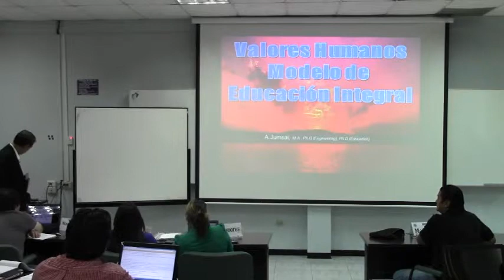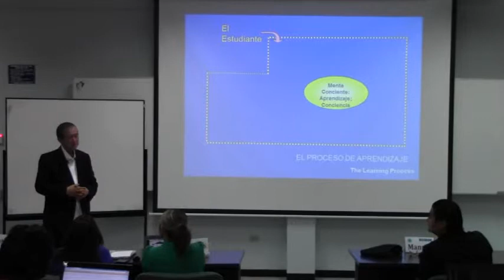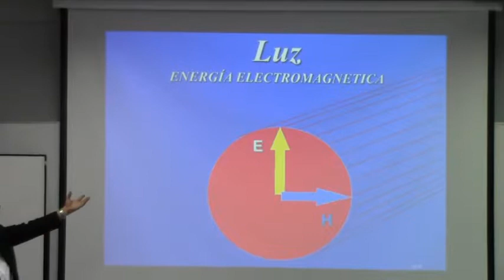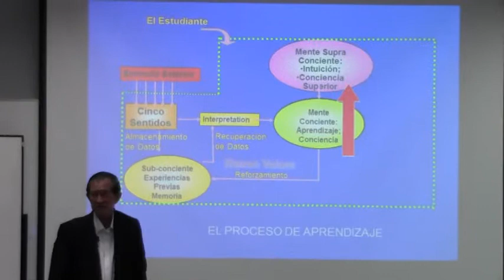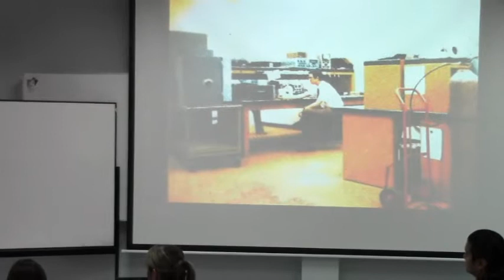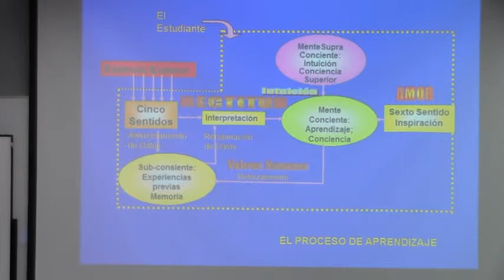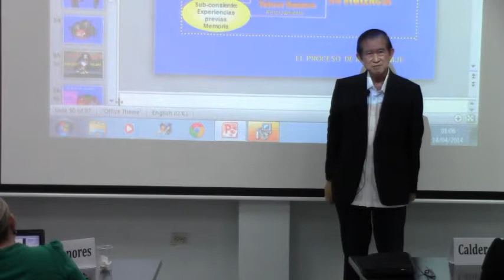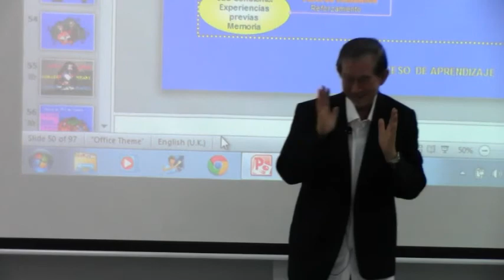Charla Dr Jumsai en la ESPAE - 13abr2014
Visita del científico-educador Dr. Art-Ong Jumsai al Ecuador
Charla del Dr. Art-Ong Jumsai a los postgradistas del ESPAE, Maestría en Gerencia Hospitalaria, Campus de la ESPOL en la Peñas, Guayaquil, Ecuador, domingo 13 de abril del 2014